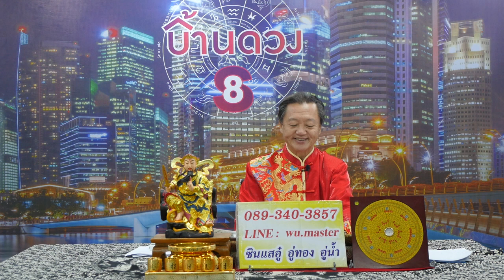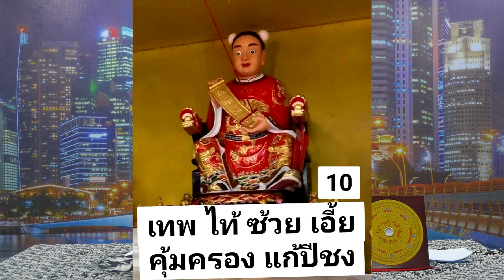10ข้อที่คนเกิดปีมะเมียต้องเจอในปี2564ปีวัวทอง โดยซินแสอู๋ อู่ทองอู่น้ำ